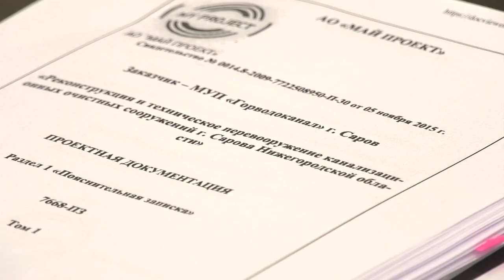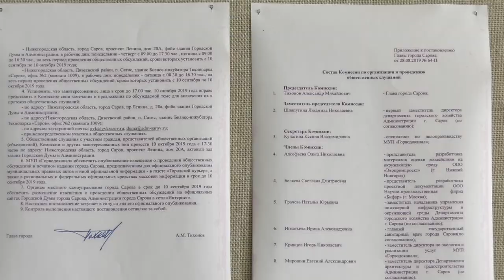2 миллиарда на улучшение экологии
Более 2 миллиардов рублей получит Саров на проведение полной реконструкции очистных сооружений. Это позволит выйти на качественно новый уровень очистки сточных вод и существенно улучшить экологическую обстановку на городских водоёмах.